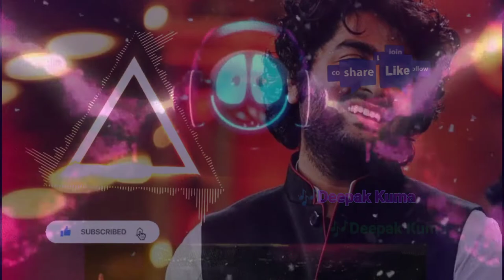Jeene De Na Arjit Singh Bollywood Song Cover Song By Deepak Kumar Youtube 2022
jeene dena mp3 download, jeene dena mp3 song download, jeene de na song download pagalworld, jeene de na full song download, zindagi tu jeene de na mp3, jeene de na mp3 song download, jeene de na lyrics